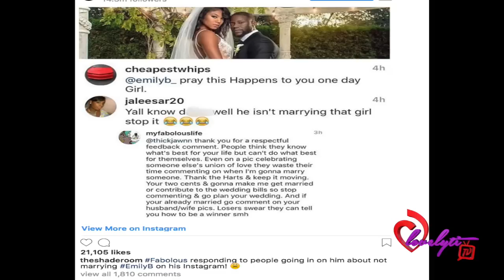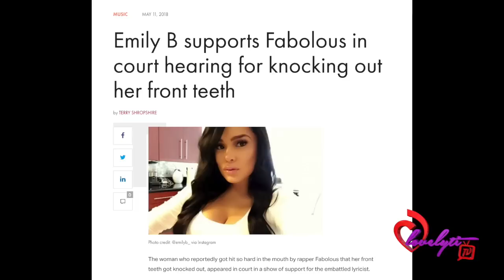Fab & Emily B QUIETLY tie the Knot before his upcoming trial